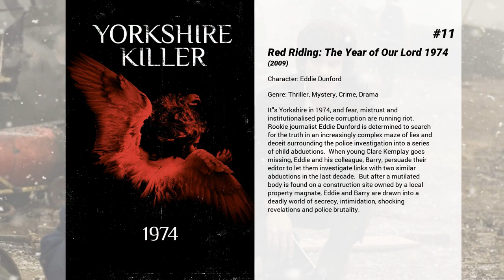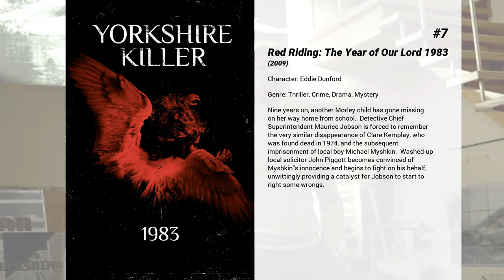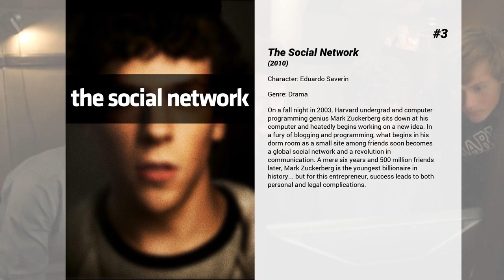Best Andrew Garfield movies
Welcome to... Best Andrew Garfield movies! In our channel you will find hundreds of TOPS and rankings of the best films of all genres, actors and nationalities.

Best Andrew Garfield movies presents...

15. The Amazing Spider-Man 2
For Peter Parker, life is busy. Between taking out the bad guys as Spider-Man and spending time with the person he loves, Gwen Stacy, high school graduation cannot come quickly enough. Peter has not forgotten about the promise he made to Gwen’s father to protect her by staying away, but that is a promise he cannot keep. Things will change for Peter when a new villain, Electro, emerges, an old friend, Harry Osborn, returns, and Peter uncovers new clues about his past.

14. The Imaginarium of Doctor Parnassus
A traveling theater company gives its audience much more than they were expecting.

13. The Amazing Spider-Man
Peter Parker is an outcast high schooler abandoned by his parents as a boy, leaving him to be raised by his Uncle Ben and Aunt May. Like most teenagers, Peter is trying to figure out who he is and how he got to be the person he is today. As Peter discovers a mysterious briefcase that belonged to his father, he begins a quest to understand his parents' disappearance – leading him directly to Oscorp and the lab of Dr. Curt Connors, his father's former partner. As Spider-Man is set on a collision course with Connors' alter ego, The Lizard, Peter will make life-altering choices to use his powers and shape his destiny to become a hero.

12. The Other Boleyn Girl
A sumptuous and sensual tale of intrigue, romance and betrayal set against the backdrop of a defining moment in European history: two beautiful sisters, Anne and Mary Boleyn, driven by their family's blind ambition, compete for the love of the handsome and passionate King Henry VIII.

11. Red Riding: The Year of Our Lord 1974
It's Yorkshire in 1974, and fear, mistrust and institutionalised police corruption are running riot. Rookie journalist Eddie Dunford is determined to search for the truth in an increasingly complex maze of lies and deceit surrounding the police investigation into a series of child abductions.  When young Clare Kemplay goes missing, Eddie and his colleague, Barry, persuade their editor to let them investigate links with two similar abductions in the last decade.  But after a mutilated body is found on a construction site owned by a local property magnate, Eddie and Barry are drawn into a deadly world of secrecy, intimidation, shocking revelations and police brutality.

10. Never Let Me Go
As children, Kathy, Ruth, and Tommy spend their childhood at an idyllic and secluded English boarding school. As they grow into adults, they must come to terms with the complexity and strength of their love for one another while also preparing for the haunting reality awaiting them.

9. 99 Homes
After his family is evicted from their home, proud and desperate construction worker Dennis Nash tries to win his home back by striking a deal with the devil and working for Rick Carver, the corrupt real estate broker who evicted him.

8. Silence
Two Jesuit priests travel to seventeenth century Japan which has, under the Tokugawa shogunate, banned Catholicism and almost all foreign contact.

7. Red Riding: The Year of Our Lord 1983
Nine years on, another Morley child has gone missing on her way home from school.  Detective Chief Superintendent Maurice Jobson is forced to remember the very similar disappearance of Clare Kemplay, who was found dead in 1974, and the subsequent imprisonment of local boy Michael Myshkin.  Washed-up local solicitor John Piggott becomes convinced of Myshkin's innocence and begins to fight on his behalf, unwittingly providing a catalyst for Jobson to start to right some wrongs.

6. Red Riding: The Year of Our Lord 1980
After 6 years of brutal murders the West Yorkshire Police fear that they may have already interviewed The Ripper and let him back into the world to continue his reign of terror upon the citizens of Yorkshire, but things become more difficult for the Police when they discover they not only have The Ripper to catch, but a copycat killer is also at large. Assistant Chief Constable of the Manchester Police, Peter Hunter, is called in to oversee the West Yorkshire Police's Ripper investigation, with the help of John Nolan and Helen Marshall, both detectives from the Manchester Police, they decide to go back and look at the crime reports from the Rippers victims to see what they could have missed.

5. Boy A
Freed after a lengthy term in a juvenile detention center, convicted child killer Jack Burridge (Andrew Garfield) finds work as a deliveryman and begins dating co-worker Michelle...